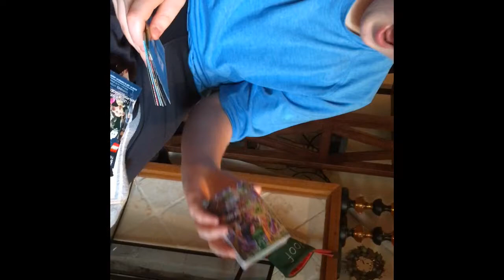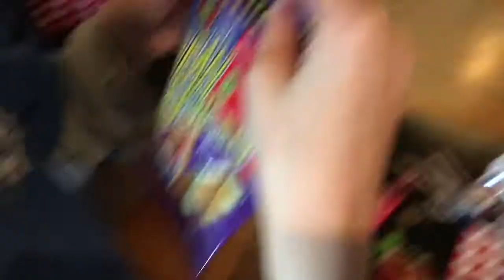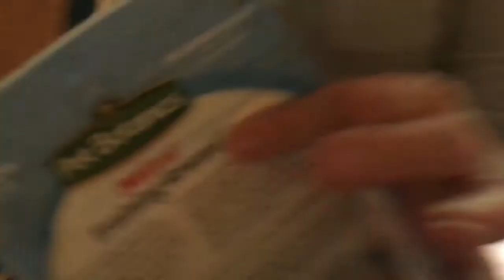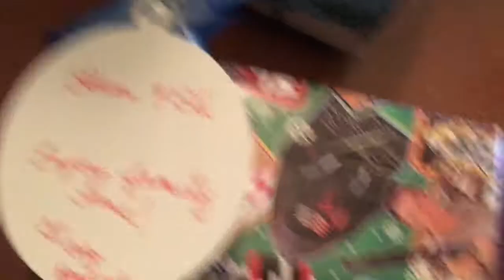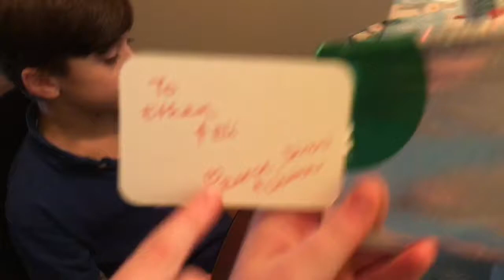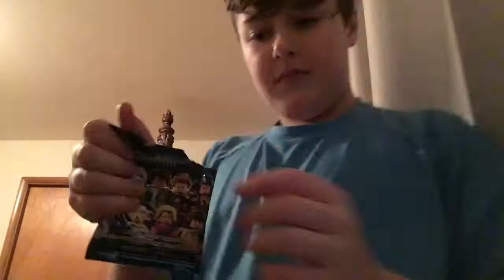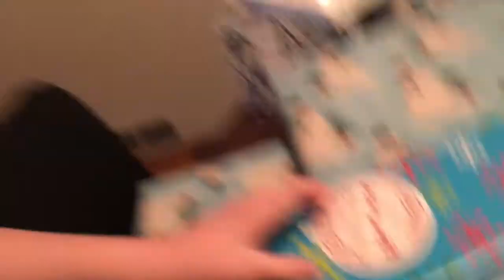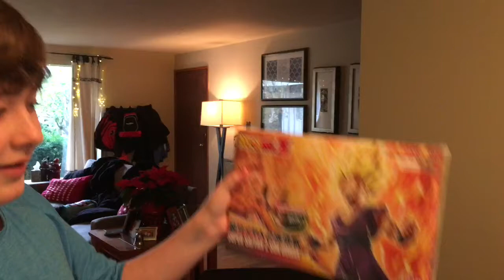Christmas Finale: XBOX ONE S!?!?